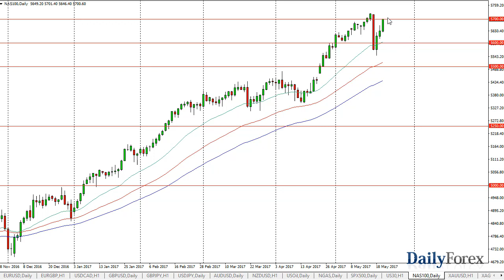S&P 500 and NASDAQ 100 Forecast May 23, 2017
The S&P 500 continues to rally, as the Monday session was very bullish. The 2400 level above has offered resistance, extending all the way to the 2405 handle. Ultimately, I believe that the market continues to find buyers on dips, and we will eventually get to break out that should continue the longer-term uptrend reaching towards the 2500 level. I believe that the 2350 level underneath will be supportive and essentially the “floor” of the market, but I would be surprised if we reached towards that area. I believe we will break out sooner than later, so therefore I remain bullish. We will probably have to find buying opportunities on short-term charts as the market continues to find plenty of reasons to go higher going forward as earnings were relatively decent, and quite frankly the most recent selloff was based upon random noise from DC.